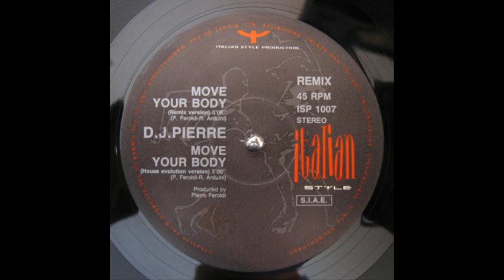Pierre Feroldi Move Your Body Remix